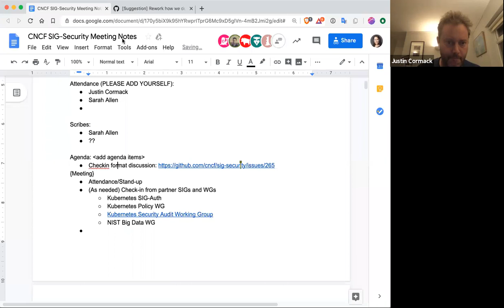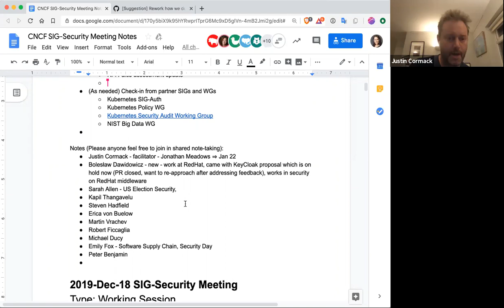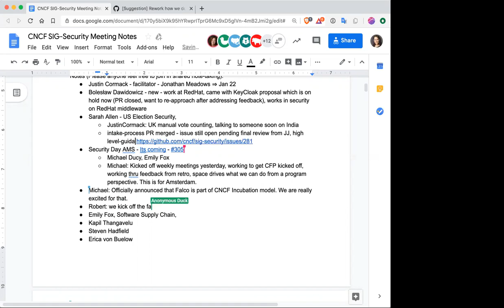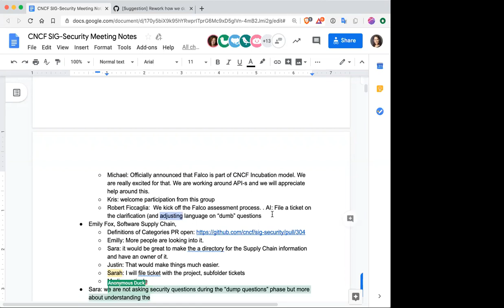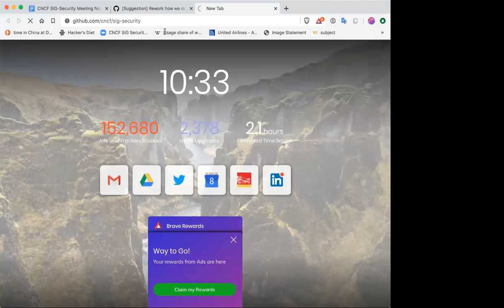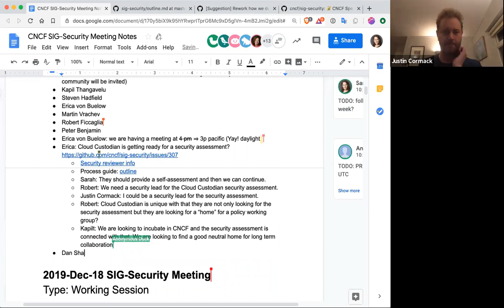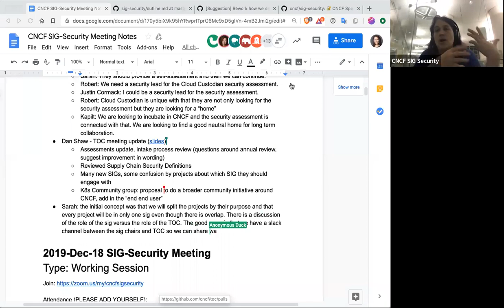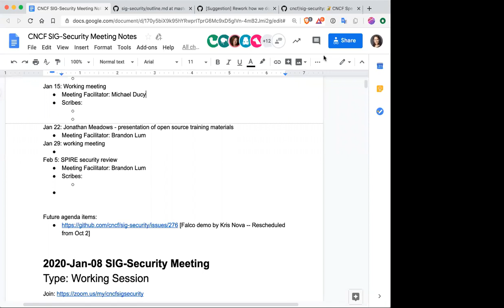CNCF SIG Security 2020-01-08